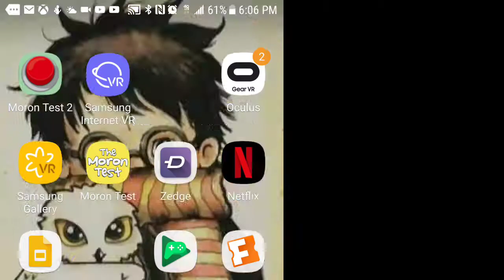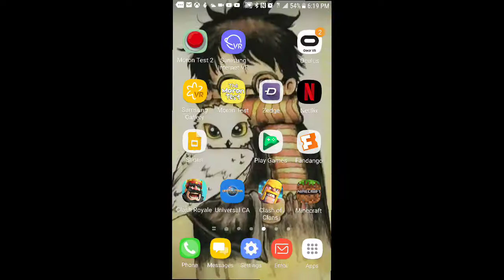Minecraft-survival! part 2